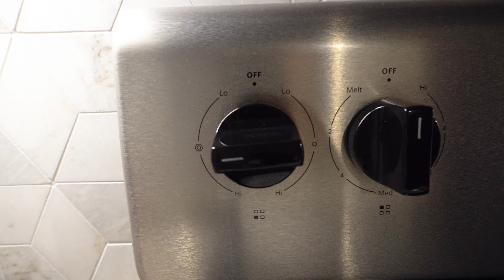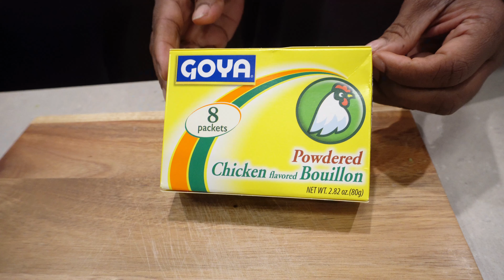Dominican Spaghetti | Espaguetis Dominicano | Dominican Recipes | Our Kitchen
HEY GUYS! WELCOME TO OUR KITCHEN!

In this video we will be teaching you how to make Dominican Spaghetti using our simple & easy recipe! Dominican Spaghetti or Espaguetis Dominicano is made using sofrito, milk, and the most special ingredient tomato paste. Dominican Spaghetti is an inexpensive meal that can feed the entire family, it's so easy and delicious!

How to make Dominican Spaghetti?

We hope you guys enjoy our Dominican Spaghetti Recipe!

INGREDIENTS [In this video the ingredients were doubled because we had a big group over. If you’re making for a smaller group divide the ingredients in half]
2 pack of Spaghetti
Oil
Adobo
Salt
¼ Orange Bell Pepper
¼ Red Bell Pepper
1 Cubanelle pepper
¼ of a medium Onion
3 table spoons Sofrito (EASY SOFRITO RECIPE | DOMINICAN STYLE | Our Kitchen)
¾ of a 18oz Can of Tomato Paste(Start with 3-4 TBSP and add more if needed)
2 Chicken Bullion packs
2 TBSP of butter
¾ cup of Evaporated Milk
¾ cup of Milk
1 pack of four cheese blend

Dominican Spaghetti Steps:
Cook the Spaghetti:
1) Fill a pot with water, add salt and Adobo, and bring to a boil.
2) Cook pasta according to directions on the box. You want the pasta al dente, it should be done in 10-12 minutes.
Sauté the vegetables:
3) In a large skillet, heat oil over medium heat. Add onion, peppers, and sofrito. Sauté until softened.
Create the sauce:
4) Stir in tomato paste, Chicken Bullion packs, and butter. Bring to a simmer and cook for about 5 minutes, or until thickened.
Add creaminess:
5) Stir in the evaporated milk and regular milk until the sauce reaches your desired consistency.
Combine:
6) Add the cooked spaghetti to the sauce and toss to coat evenly.
7) Optional: For additional flavor, add diced salami, olives, and green olives. In our case we added lots of CHEESE!!
8) Serve and Enjoy!

Thanks for stepping into our kitchen and we hope to see you soon!